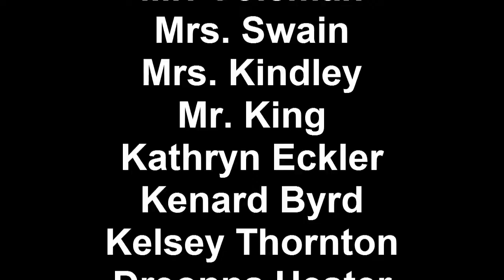Bluestone High VSBA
VSBA Submission